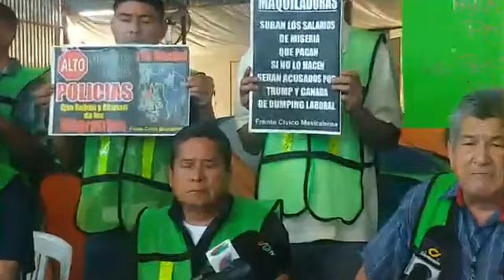Rueda de Prensa con el Tema de Migrantes